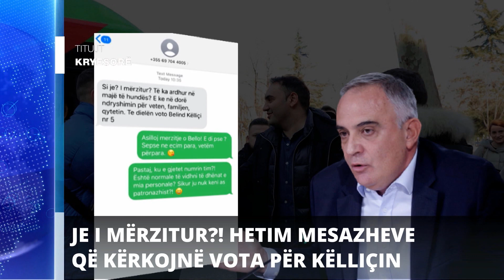Report TV - Titujt kryesorë të lajmeve ora 15:00 (11-5-2023)